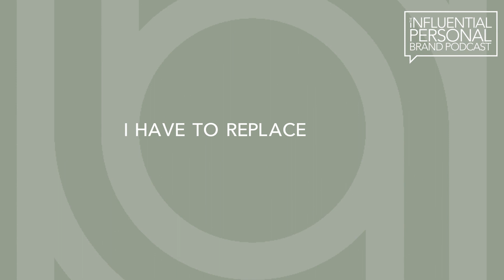3 Strategies that Helped Me Stop Drinking with Rory Vaden | Part 2 | Influential Personal Brand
Welcome to the second half of Rory’s conversation on how he stopped drinking, and why he decided to make such a big change.

In our previous episode, Rory broke down the seven reasons why he decided to quit alcohol and gave an overview of the strategies that helped him break old habits and take on new ones.

During part two you’ll hear Rory go into detail on how to rewrite your programming and replace your choices, and why this applies to anyone looking to make a change or create better habits.

He breaks down how to implement these strategies and how each of them helped him successfully quit drinking.

If you enjoyed part one and want to gain a deeper understanding of how to go about forming new habits, then make sure you tune in for part two!